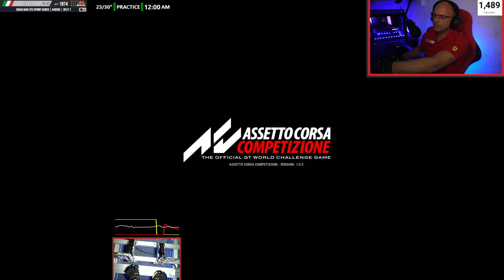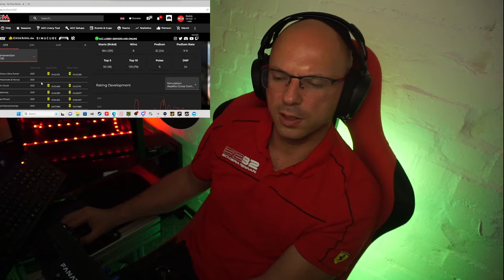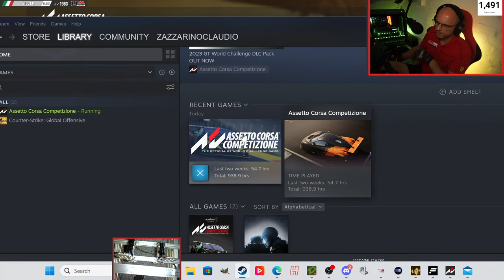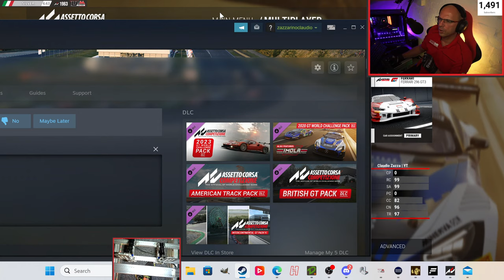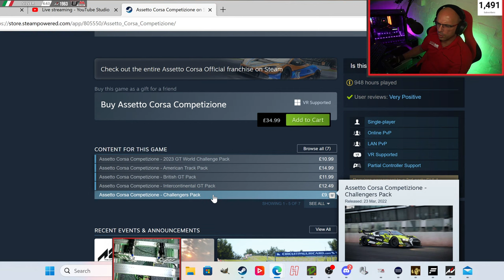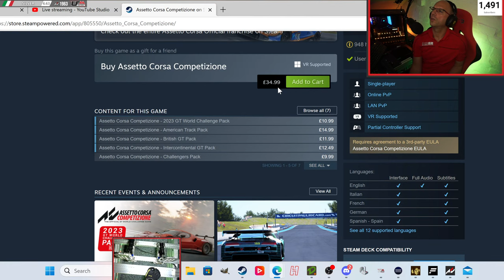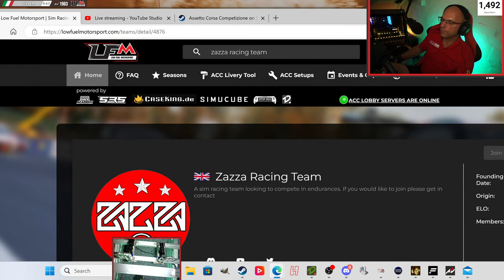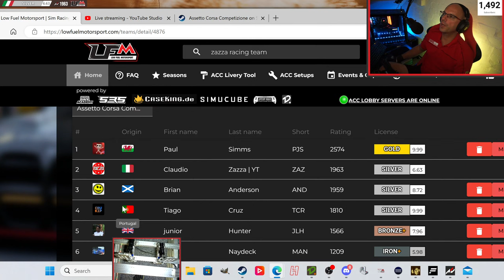🔴LIVE - LFM NEW DAILY RACES | ASSETTO CORSA COMPETIZIONE in the FERRARI 296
LFM NEW DAILY RACES | ASSETTO CORSA COMPETIZIONE in the FERRARI 296

Socials

Hardware I'm using;

✅ Corsair iCue 4000X
✅ Nvidia RTX 3090Ti Founders Edition
✅ AMD Ryzen 9 5900X
✅ Asus PRIME X570-P Motherboard
✅ iCUE H150i ELITE RGB Liquid
✅ Samsung 980Pro 2TB M.2
✅ RM850 850 Watt 80 PLUS GOLD
✅ 4x8G CorVenRGBPRO DDR4 3200
✅ Samsung Oddessy G9 49inch Ultrawide
✅ Huawei 24inch Monitor 1080p
✅ Fanatec Podium DD1 wheel F1
✅ Huesinkvelt Ultimate+ Pedals
✅ Fanatec Podium Steering Wheel Porsche 911 GT3
✅ Sim Lab GT1 EVO Sim Racing Cockpit
✅ Sim Lab Triple monitor mount (19″ – 42″) VESA
✅ SteelSeries Arctis Pro Wireless Gaming Headset
✅ InnoGear Mic Stand for Blue Yeti, Heavy Duty Microphone Stand
✅ Vibrams V-Run Black Yellow - shorturl.at/arBQ1

ZAZZA